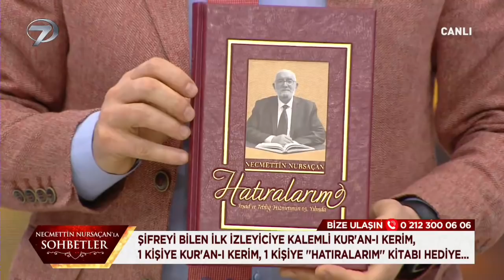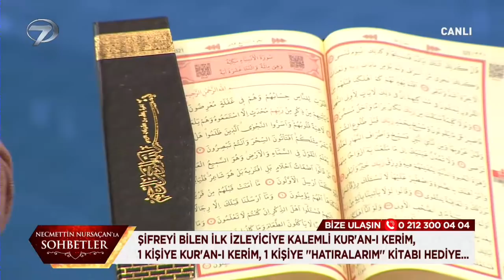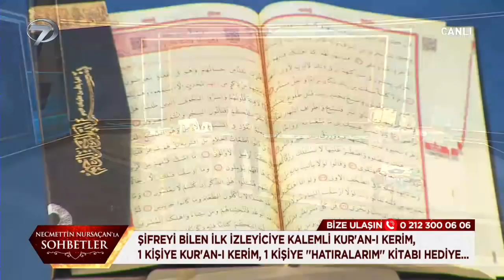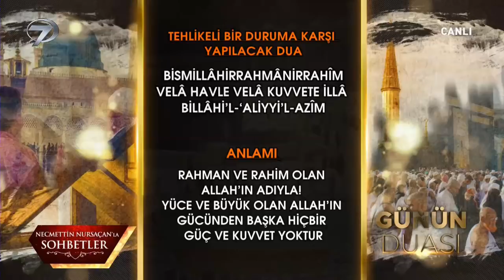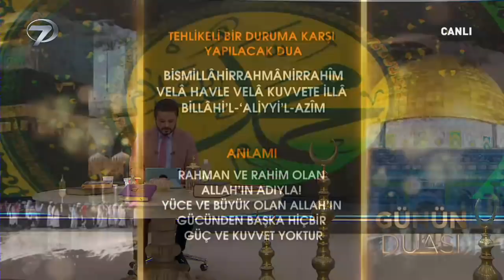Necmettin Nursaçan'la Sohbetler - 13 Mart 2021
Nursaçan’la Sohbetler, İslamiyet’i doğru bir biçimde anlatmak için izleyicilerle buluşmaya devam ediyor. Nursaçan’la Sohbetler’de bu bölüm dini konularda akıllara takılan sorular ele alındı.

Cumartesi sabahları Nursaçan’la Sohbetler ile taçlanıyor. Emekli Diyanet İşleri Başkan Yardımcısı Necmettin Nursaçan’ın yorumları, başarılı sunucu Muhsin Bay’ın sunumuyla ekrana gelen Nursaçan’la Sohbetler’de bu bölüm izleyicilerden gelen sorulara yanıt arandı. Necmettin Nursaçan ‘Çocuk istemiyorum demek günah sayılır mı? Hayvanları beslemek sadaka yerine geçer mi? Zekat kimlere verilir? Mezar taşına ayet, hadis, şiir yazmak günah mı? Kadınların dinen boşanma şartları nelerdir?’ sorularını canlı yayında cevapladı.